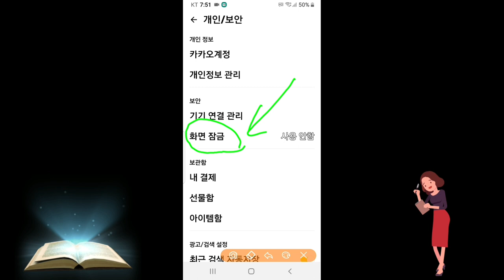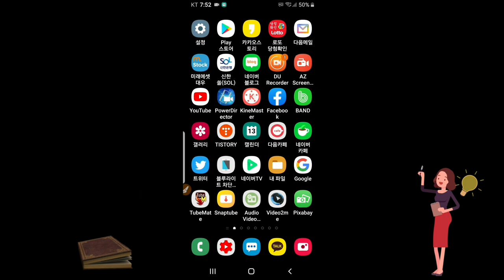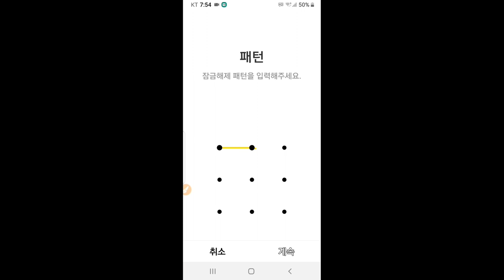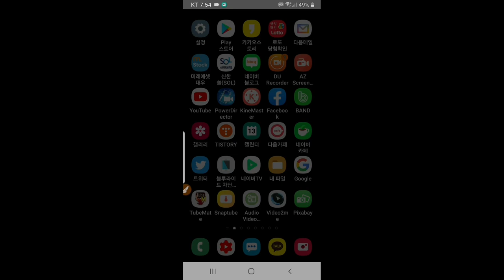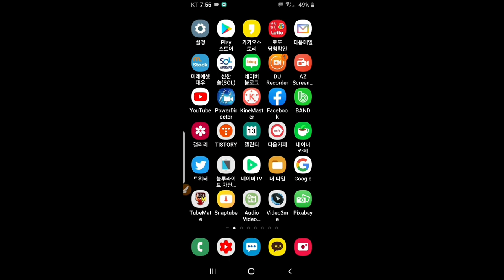* 카톡에 화면잠금 비밀번호 설정하는 방법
카톡에 화면잠금 비밀번호 설정해서 나의 카톡을 훔쳐보지  못보게 하는 방법
카카오톡 화면잠금 비밀번호 설정 잠금화면